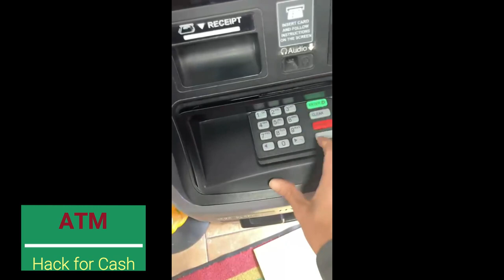# atm near me BEWERE!!! Hacked ATM !!!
When using an ATM in strore or gas station look if nothing looks suspicious... You never know if someone is stealing your card info.

Edit Movie - Wondershare Filmora X